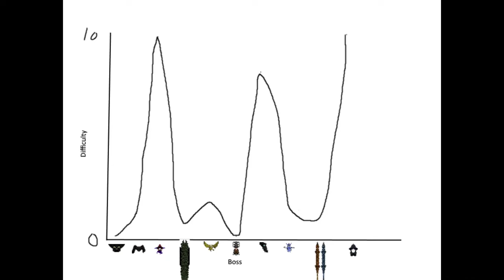Necesse - Melee Only ✔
Completing every boss in Necesse using only melee.